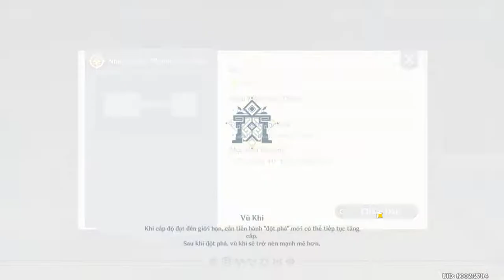[ GI ] Tinh Xảo Khéo Léo